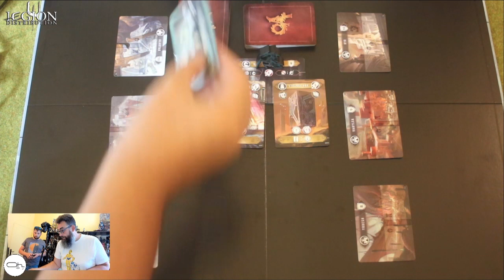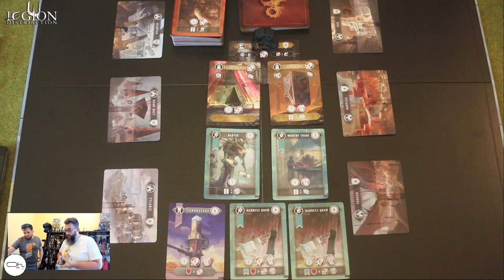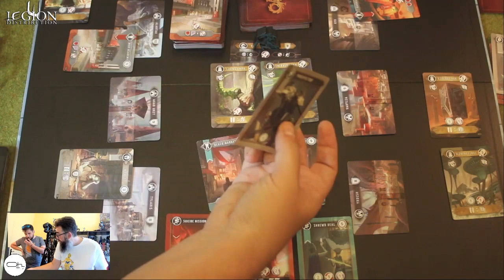Let's Play Volfyirion Légion Distribution [FR]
Dans ce jeu de deck-building, les joueurs prendront la tête de Maisons du monde de Mysthea et partiront en guerre contre leurs rivales avec un seul et unique but : réduire en cendres leurs cités ! Merci à Anthony pour sa participation.

Français | à partir de 14 ans | 30mn à 1h | 2 à 4 joueur(s) | 18,95 €